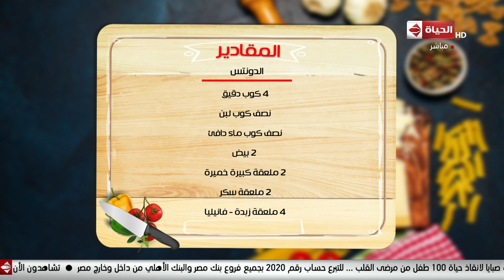المطبخ - طريقة عمل ( الدونتس ) مع أسماء مسلم